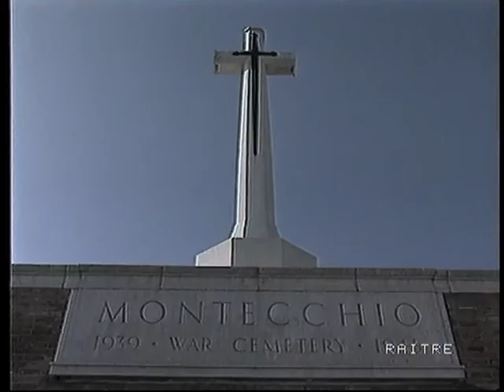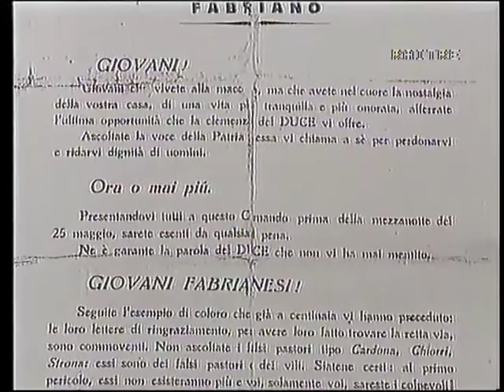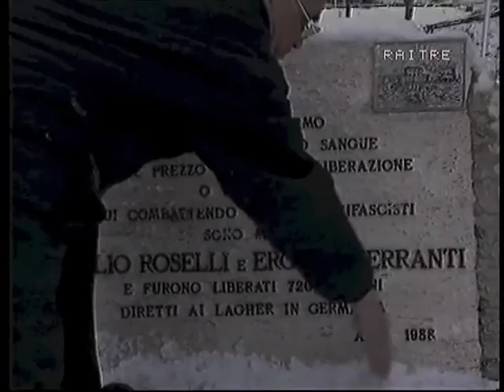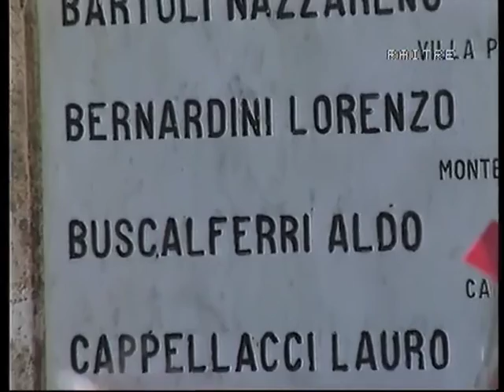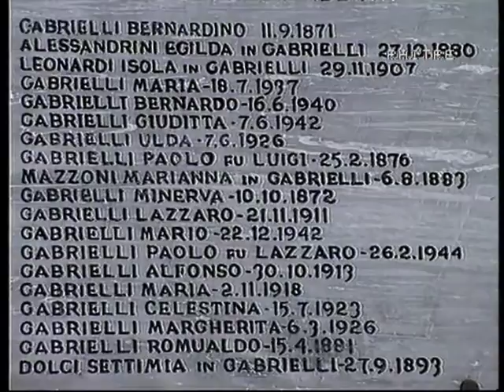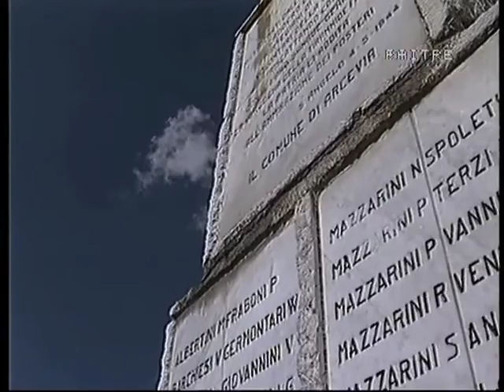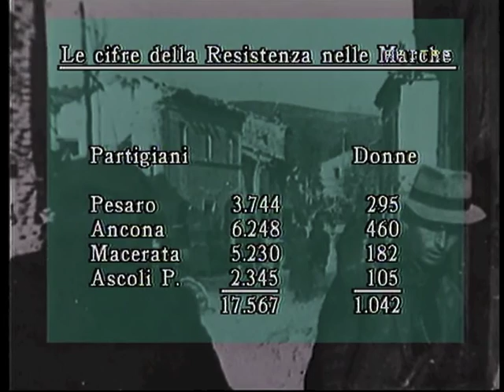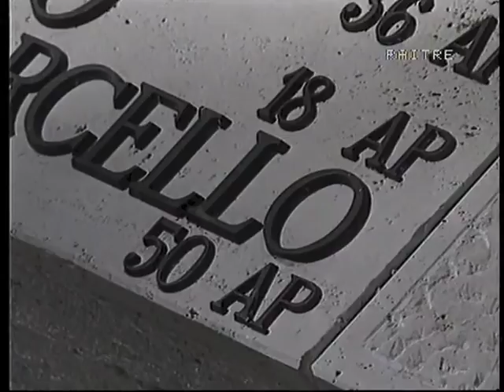“ IL 25 APRILE ” - Testimonianze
Lunedì 25 aprile 2016: 71esimo anniversario della Liberazione dal nazifascismo. Una ricorrenza che vogliamo rievocare con immagini datate 1995, anno in cui si sono celebrati i 50 anni della Liberazione. Per quell’anniversario la TGR della Rai aveva realizzato una trasmissione con il coinvolgimento di tutte le redazione regionali.
Ogni regione aveva realizzato uno “speciale” sulla Resistenza rivissuta attraverso le testimonianze dei protagonisti di quelle vicende. Così, anche nelle Marche, ex partigiani, storici, uomini, donne, hanno raccontato, anche da punti di vista diversi, i momenti drammatici che hanno caratterizzato la guerra di liberazione da Colle San Marco di Ascoli Piceno fino alla Linea Gotica in provincia di Pesaro Urbino, dal settembre del 1943 all’autunno del 1944.
“50 anni dopo” appunto quel documento di quaranta minuti che, 21 anni dopo, conserva intatto il senso della ricorrenza e ci invita a non dimenticare il prezzo pagato per la conquista della libertà e della democrazia. E ancor più a riflettere oggi sul significato di libertà mentre rispuntano qua e là in Europa muri e barriere
A ricordarcelo i testimoni di allora che in gran parte non ci sono più. E’ anche per questo che ricordiamo il 25 aprile 2016 con quei volti e quelle voci.